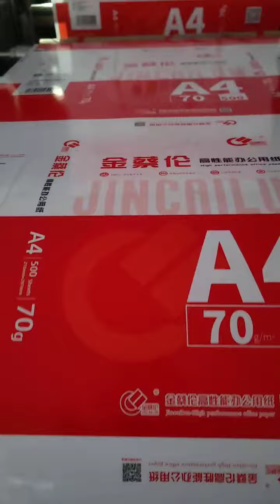CHM A4-4(5) 4 pockets with 5 rolls cut size sheeting & wrapping & carton box & robot fully Auto line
CHM-A4-4/5. A4 cut size sheeting and packaging production line adopts the most advanced Twin Rotary Knife Synchronize Sheeting technologies. Capable of fully automatic ream and box wrapping.